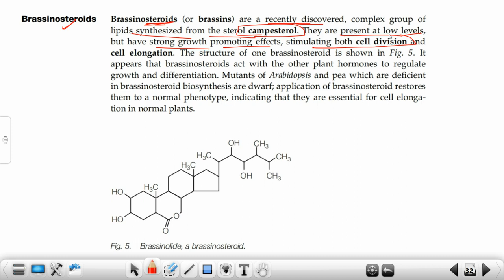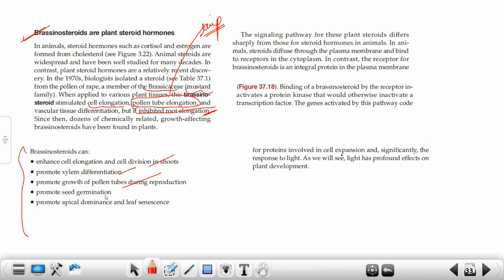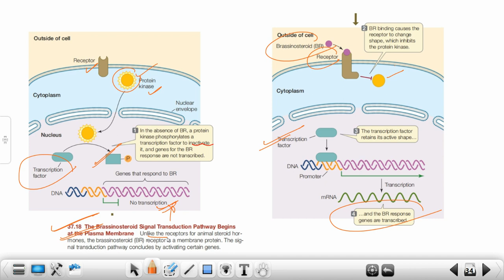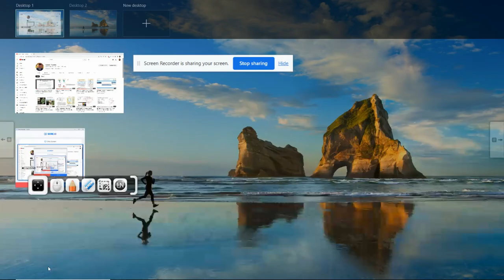Brassinosteroids (BRs) | Functions & Uses | Signalling